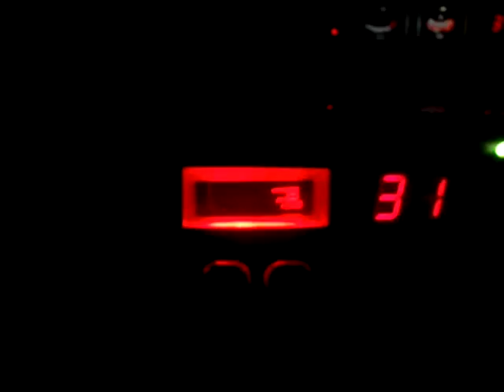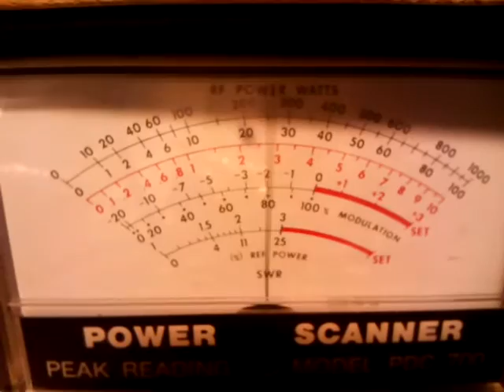cb radio President Jackson peak & tune echo colt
Preparazione di un Jackson con picchi di modulazione da 1,8 watt deadkey a 10 modulati avg, echo colt di sottofondo, kit completo super-ricezione, allineamento totale, beep modernizzato...
...per la serie "il canale 45 ci aspetta", questa radio ora si fa dare del LEI da qualsiasi altro baracchino.